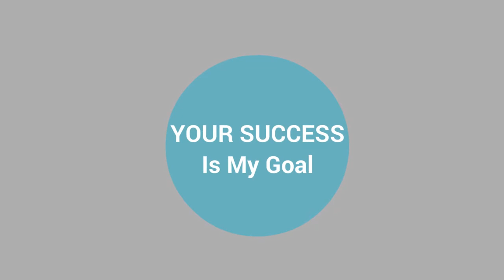How To Conduct A Retail Going Out Of Business Sale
How to conduct a going out of business sale, these are the most important things you need to know about a "Quitting Business Sale".  How much is it going to cost to conduct a "Liquidation Sale"?.  Things to consider before starting a Going Out Of Business Sale.

Are there any alternatives to a Going Out Of Business Sale?  What amount of Inventory do I need to conduct a Retail Sales Liquidation.

These are big questions and you need to know the solutions before you start a Going Out of Business Sale.  Something as simple as telling your customers you are considering a Quitting Business Sale can be disastrous.

Find out why with a personal consultation with me about weather or not, you should stay or get out of business is important.

What are your alternative solutions such as conducting your own "Going Out Of Business Sale" or bring in a full time consultant.

Find out the pros and cons of the top 3 retail liquidation companies or is the best solution a hybrid of the two extremes.